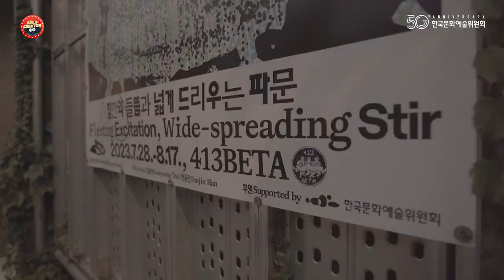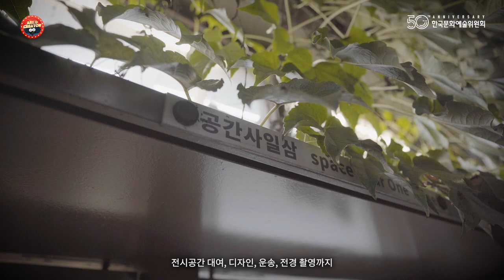[아르코 크리에이터 5기] [추천전시] 잠깐의 들뜸과 넓게 드리우는 파문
아르코 크리에이터 5기 [오민욱&이종욱]님의 영상입니다.

한국문화예술위원회의 청년 예술가 생애 첫 지원 사업과 전시 ‘잠깐의 들뜸과 넓게 드리우는 파문’전을 소개합니다! 청년 예술인들의 예술 활동과 이를 지원하는 한국문화예술위원회의 활동에 많은 관심 부탁드립니다!